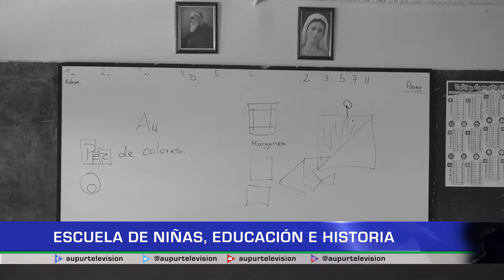Escuela de niñas, educación e historia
En la entrada del lugar que visitaremos hoy se leía lo siguiente “Aquí se iluminan los cerebros y se forman caracteres”